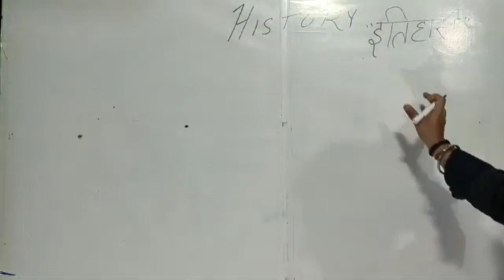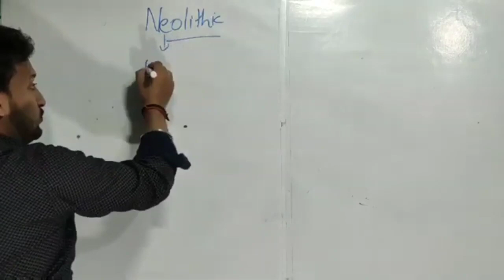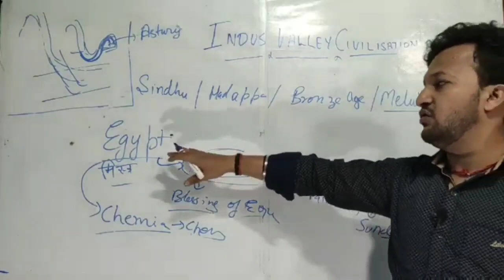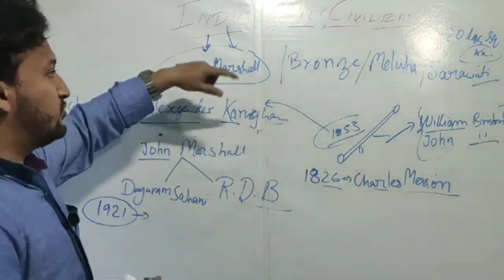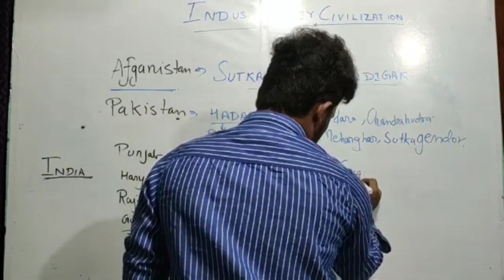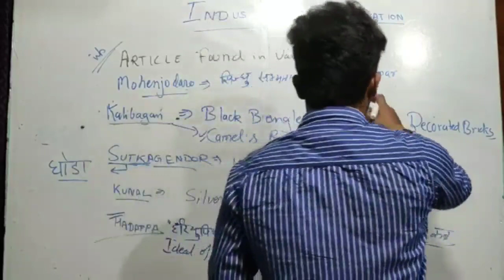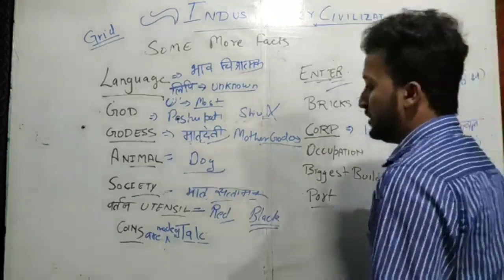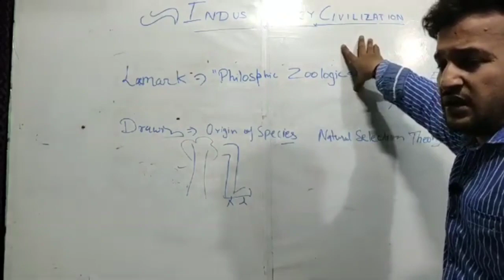Ancient History Marathon Part 1|| Indiay History || UPTET || CTET || Railway Group D| RRB NTPC CBT 2